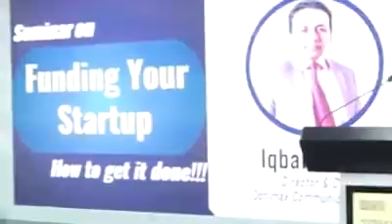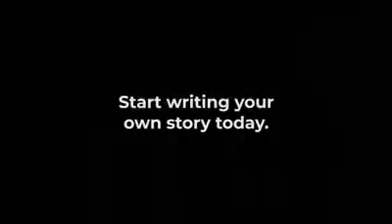Daffodil University Session | How to raise funds for your company| Iqbal Bahar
Entrepreneur | Speaker | Mentor I Teacher

Founder - "নিজের বলার মত একটা গল্প"